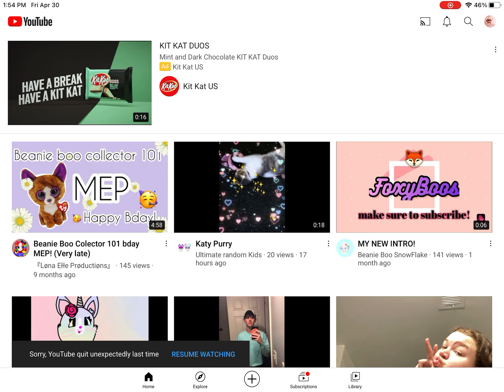Did this happen to anyone else?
Uhhhhh